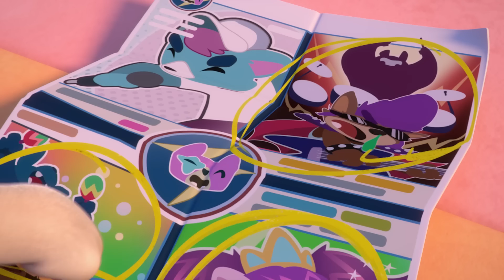📱 VIP Pets-ის ინფლუენსერები 📱 VIP PETS 🌈 ვიაპი ფეთს 🌈 სრული ეპიზოდები 💇🏼 მულტფილმები ქართულად